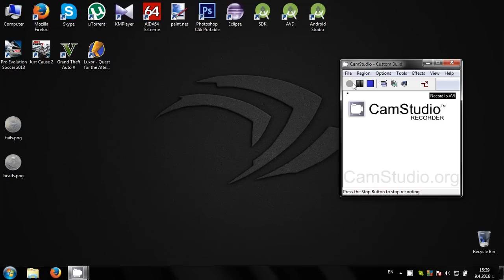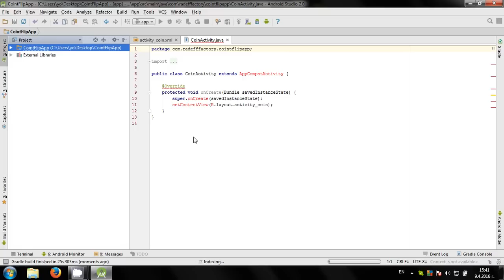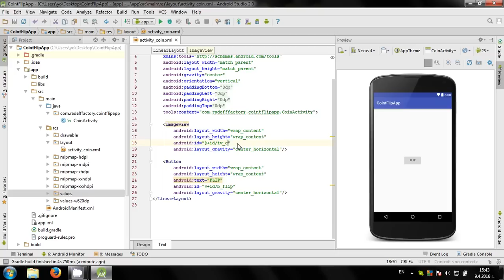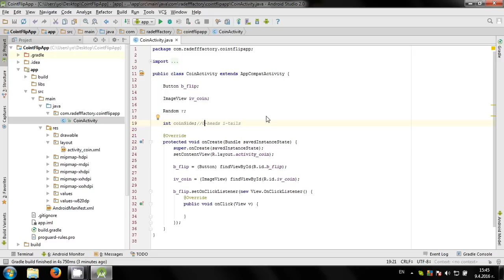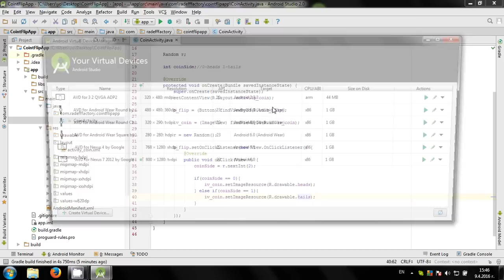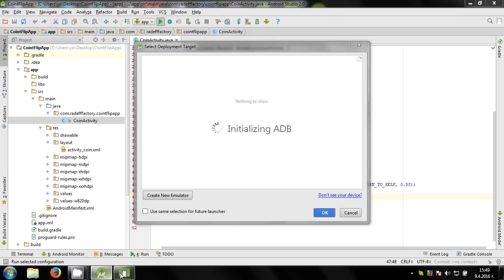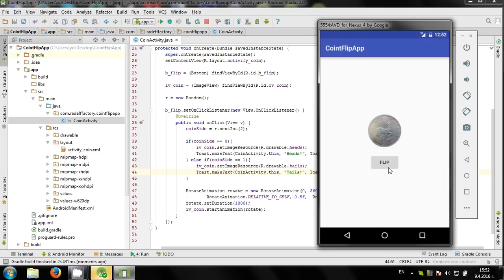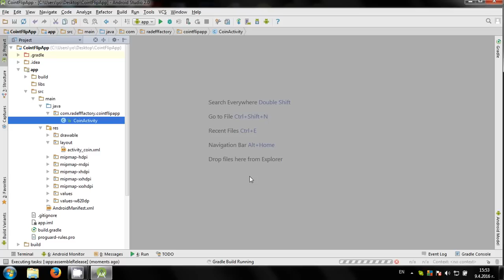Develop simple CoinFlip app in Android Studio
Video shows how to develop simple coin flipping app for android.